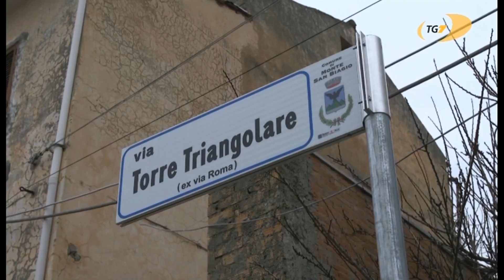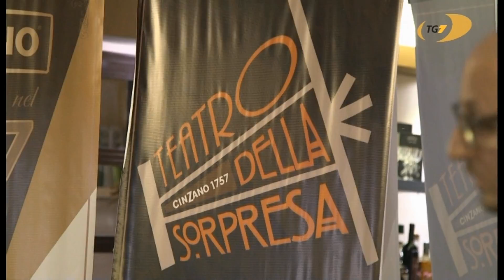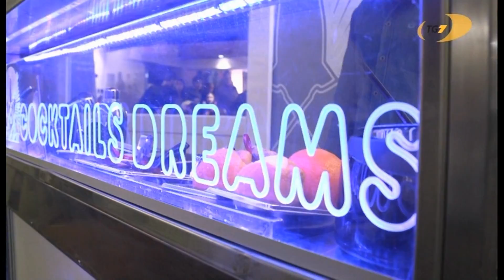TG7 edizione del 28 gennaio